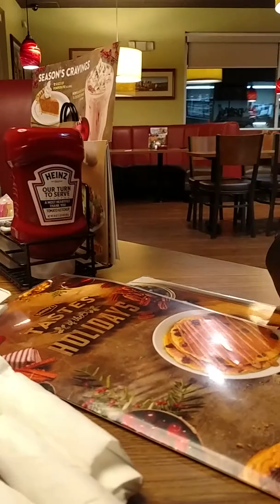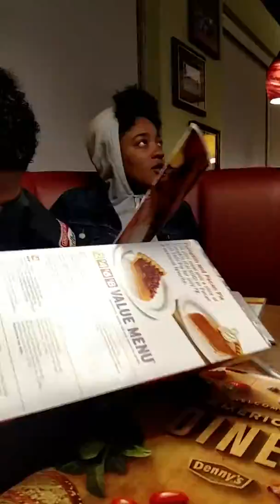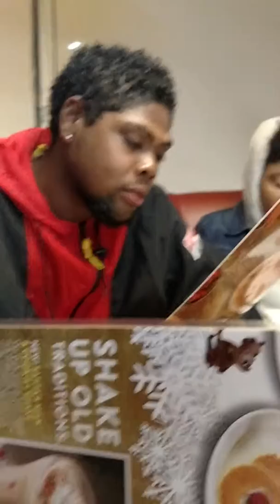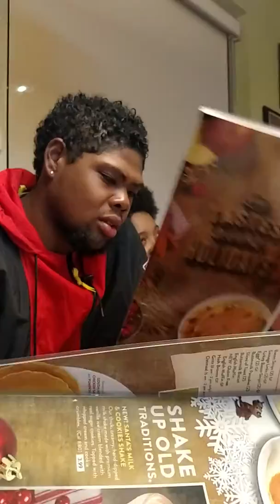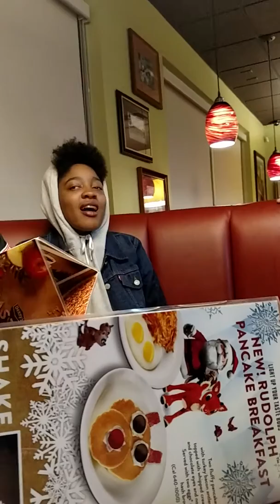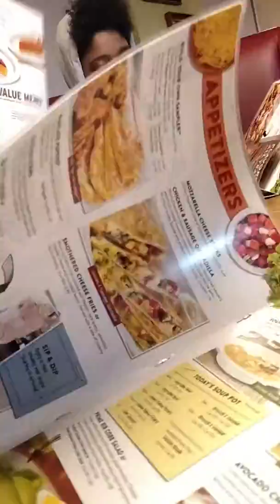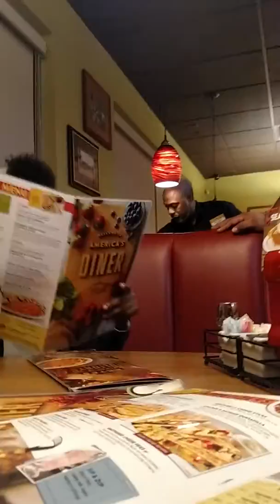We take forever to order but the truth comes out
Me, Nick, brenique, Jasmine, waiter dude, Marcuz